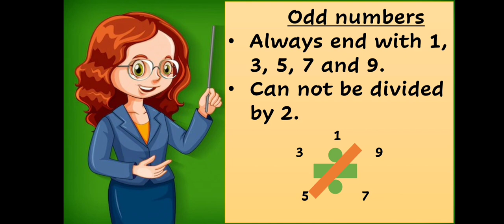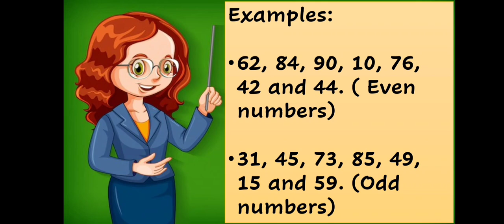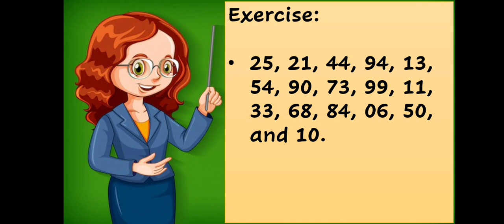Even and odd numbers for class 3 | unit 01 (part 01) | Oxford maths book | marbie academy